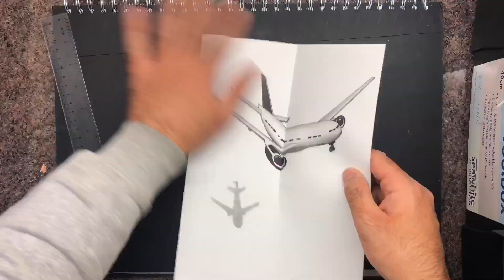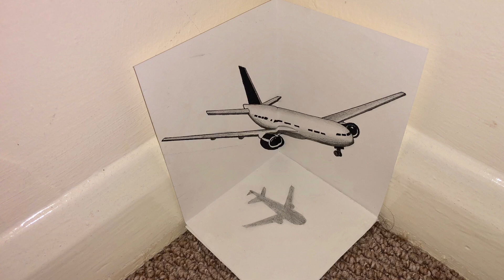Easy 3D illusion plane drawing on paper - trick art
Today I’m drawing a 3D plane on three papers. It’s an illusion which you can draw on either two papers or three papers.